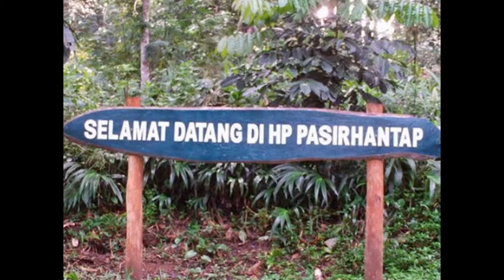Aplikasi Biochar dan Cuka kayu di HP Pasir Hantap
Aplikasi Biochar dan cuka kayu di HP Pasir Hantap May-Juni 2011